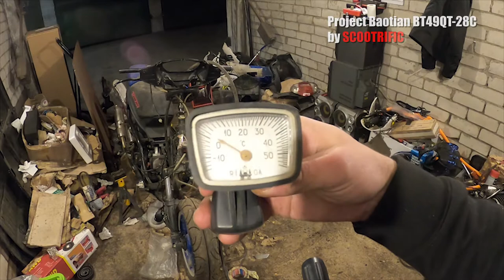Project Baotian BT49QT-28C #2 Battery Box - Fuel tank outlet - Seat cuting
by Scootrific

Machine:
Baotian BT49QT-28C Scooter 50/49 cc
Year 2011
4-Stroke 90cc, 139QMB engine

TECHNICAL SPECIFICATION

Engine Power 4 kW (5 PS(Hp))
Fuel Type: Petrol
Gearbox: Automatic transmission
Pit-bike intake with a carb (size unknown jet)